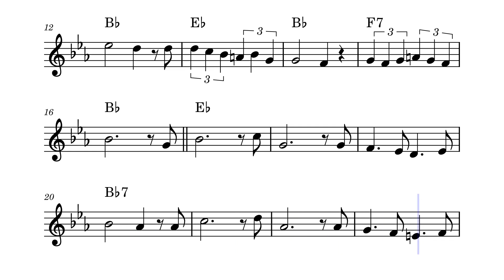Frou-Frou – Lyrics by Monréal and Blondeau, Music by Henri Chateau (orgue) (Sheet music - Partition)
Frou-frou est une chanson française écrite par Hector Monréal (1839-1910) et Henri Blondeau (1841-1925), sur une musique d'Henri Chatau (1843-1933), pour la revue Paris qui marche.

Elle fut créée sur scène par la chanteuse Juliette Méaly, au théâtre des Variétés à Paris, le 31 octobre 1897.